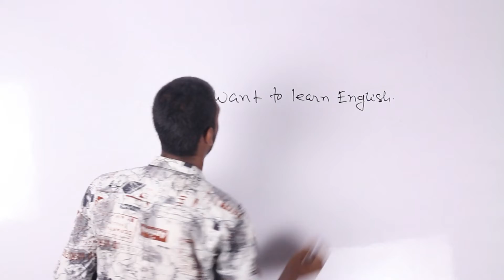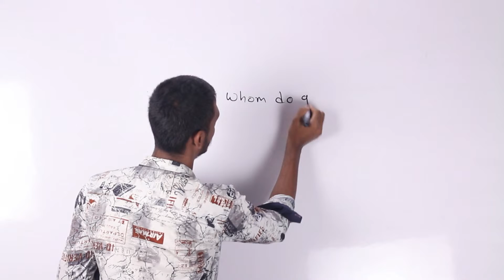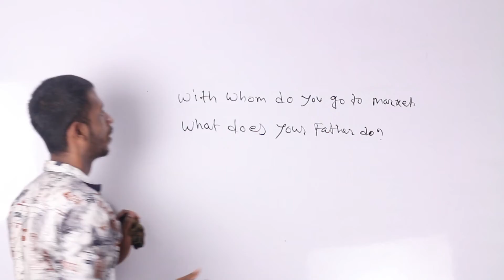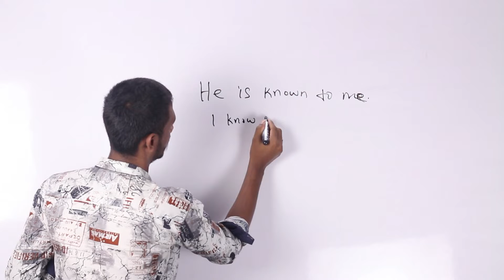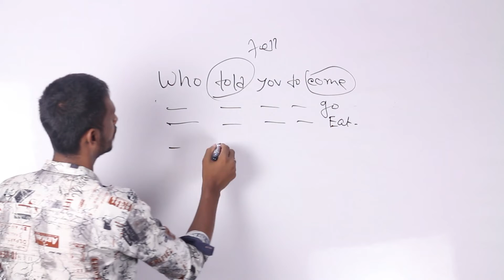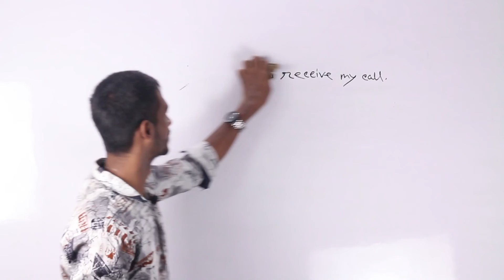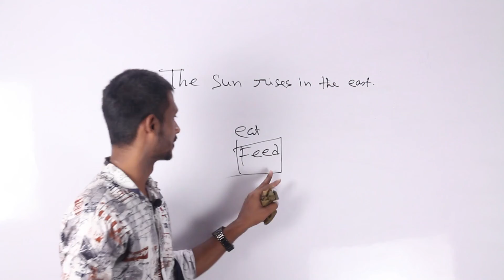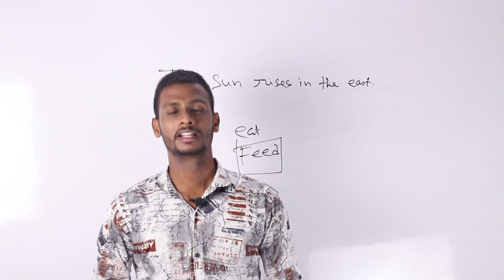দৈনদিন ব্যবহৃত গুরুত্বপূর্ণ ইংরেজি Sentences [ Easy spoken English part" 8 to 10]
How to learn English | short sentence | English learning video |

Your queries.
kawsar's English